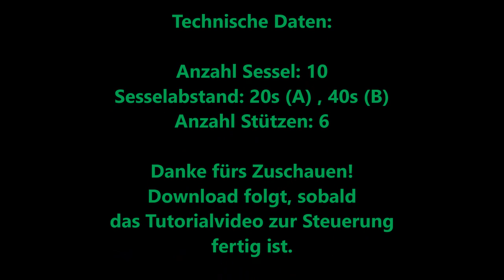KUPPELBARER SESSELLIFT in Scrap Mechanic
Dieser Sessellift ist meine neueste Entwicklung in Sachen Seilbahnbau in Scrap Mechanic. Dazu zählt z.B. die neue Klemme, die in 3 unterschiedlichen Geschwindigkeiten fahren kann. Außerdem kann diese Bahn in 2 Abständen beschickt werden, A (Sesselfolgezeit 20s) und B (Sesselfolgezeit 40s). Das Beschicken wird ungeschnitten und unbeschleunigt gezeigt. Wer das überspringen möchte, kann bis zur Minute 05:40 vorspulen.

Download folgt, sobald das Tutorialvideo zur Steuerung fertig ist.